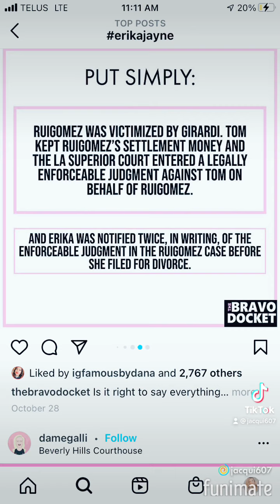Rhobh recap season 11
Just a recap of one of the craziest seasons of Beverly Hills housewives ever! Just went over some reunion stuff, Andy Cohen questioning, Erika Jaynes answers with more questions. Kyle and Dorit staying neutral all season not really adding anything other then stirring the pot. Crystal Minkoff infamous ugly leather pants and our saviors garcelle Beauvais and Sutton stracke with their beautiful honesty and integrity. I loved them. From garcelles beauty on the outside to her beautiful family life. I love her. I hope they give her her own show at some point. Her dating ife is interesting, her boys her ex her Hollywood friends. And Lisa Rinna just being Rinna there's not much to say there.